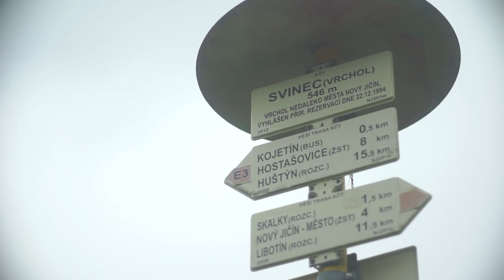Finálové kolo Moravian Open 2022 Jiří Bílek Memorial | první devítka | Bílek Amann Dutzi Striegler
Hráči: Bohdan Bílek, Stanislaus Amann, Lucian Dutzi, Petr Striegler
Komentář: Jakub Kudrna, Daniel Konečný
Produkce: Tomáš Valík, Jan Bártek, proDiscgolf.cz

ČADG získala pro rok 2022 strategického partnera a z První ligy discgolfu se proto stává KOSTKA stav Czech Discgolf Tour. 4 turnaje, 120 či více nejlepších hráčů a spousta skvělého discgolfu. Těšte se!

Oficiální YT kanál České asociace discgolfu.